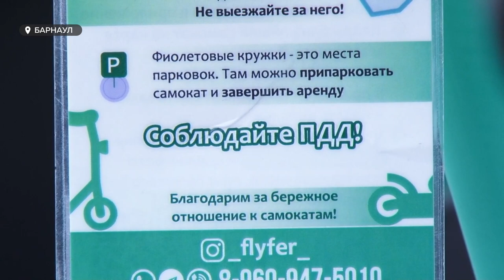Опасная езда: С приходом тепла участились ДТП на самокатах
С приходом тепла в Барнауле уже зафиксировал три ДТП с  участием детей на самокатах. Двухколёсный транспорт давняя головная боль и для водителей, и для пешеходов. А в последнее время в городе стремительно набирают популярность электросамокаты. Они не требуют документов и особых навыков, но развивают приличную скорость.